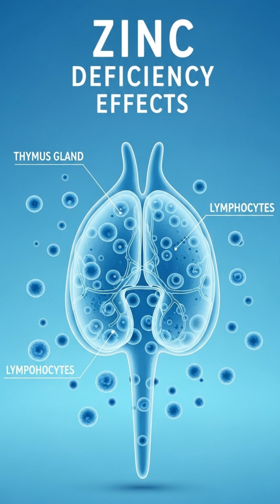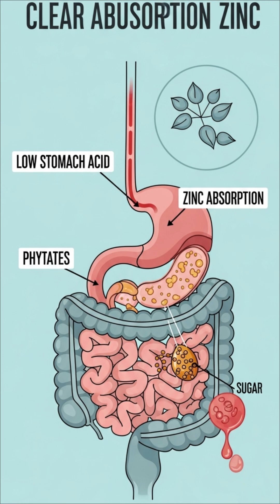Most People Are Missing THIS Nutrient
The highest zinc food in the world? Oysters!
Most people don’t realize that zinc is essential for your immune system, hormones, wound healing, and even taste and smell.

In this video, we reveal:
✅ The #1 zinc-rich food on the planet (and why it’s so powerful)
✅ Signs and symptoms of zinc deficiency
✅ Hidden reasons your body can’t absorb zinc (phytates, stress, sugar, and more)
✅ Simple fixes to boost your zinc levels naturally

 Zinc is tiny — but it powers your immune system, testosterone, and energy like few nutrients can.

 Stay strong, eat smart, and get your zinc!